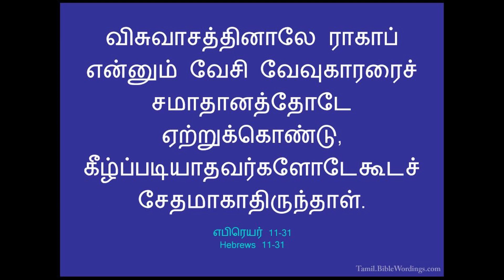ராகாப் என்னும் வேசி / Tamil Christian short message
விசுவாசத்தினாலே ராகாப் என்னும் வேசி வேவுகாரரைச் சமாதானத்தோடே ஏற்றுக்கொண்டு, கீழ்ப்படியாதவர்களோடேகூடச் சேதமாகாதிருந்தாள்.
எபிரேயர் 11:31

கிறிஸ்துவுக்குள் பிரியமான சகோதர சகோதரிகளுக்கு,.
ஆண்டவரும் இரட்சகருமாயிருக்கிற இயேசுவின் நாமத்தினால் வாழ்த்துதல் தெரிவிக்கிறேன். March 30, 2020  அன்று முதல் சத்திய புதையல் என்ற பெயருடன் இந்த YouTube channel தொடங்க கர்த்தர் உதவி செய்திருக்கிறார்.  கர்த்தர் கொடுத்த ஊழிய பாரத்தினிமித்தம் தேவனுடைய வார்த்தைகளை அனுதினமும் பகிர்ந்து கொள்ள கர்த்தர் இரக்கம் பாராட்டியிருக்கிறார்.

இதன் முக்கியமான நோக்கம் என்னவென்றால், வேதத்தின் சத்தியங்களை ஆழமாக கற்றுக் கொள்வது மட்டுமே. ஏனென்றால் வசனத்தின் ஆழம் தெரியாததினால் தான் கிறிஸ்தவர்களாகிய  நாம் இந்த உலகத்தின் பிள்ளைகளை போல எல்லா பொய் போதகங்களுக்கும் செவியை சாய்த்து கேட்டுக்கொண்டிருக்கிறோம்.  வசனம் இருபுறமும் கூர்மையுள்ள கத்தி போன்றது.  அதை சரியாக புரிந்து கொள்ளாமல் இருப்பது கத்தியை சரியாக உபயோகப்படுத்த தெரியாமல் இருப்பதற்கு சமம்.  கத்தியை எப்படி பயன்படுத்த வேண்டும் என தெரியாமல் இருந்தால் என்ன நடக்கும் ? கையில் காயம் ஏற்படும்.  இந்த காயம் ஆறும்.  ஆனால் வேதத்தையே சரியாக விளங்கி கொள்ளாவிட்டால் வாழ்க்கை சீர்குலைந்து போகும்

எபிரேய,  கிரேக்க மொழிகளிலிருந்து மொழிபெயர்க்கப்பட்டுள்ள  தமிழ் வேதாகமம் அவர்களுடைய மொழி வழக்கின் அடிப்படையில் எழுதப்பட்டுள்ளது.   இதை புரிந்து வாசிப்பதற்கு வேத வசனங்கள் விளக்கி சொல்லப்பட வேண்டும்.  இதை தான் இந்த சத்திய புதையல் என்ற channel செய்து வருகிறது.  இதை கேட்டு பயன்பெறுகிற நீங்கள் அதை மற்றவர்களுக்கும் தெரியப்படுத்தினால்தான் அவர்களும் ஆசீர்வதிக்கப்படுவார்கள்.  இலவசமாய் பெற்றதை இலவசமாய் கொடுப்போம்.